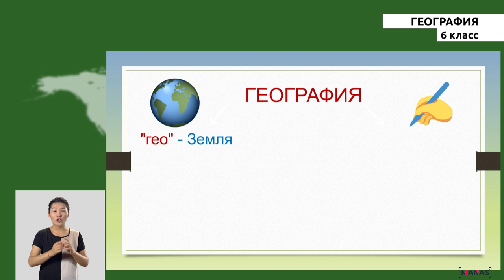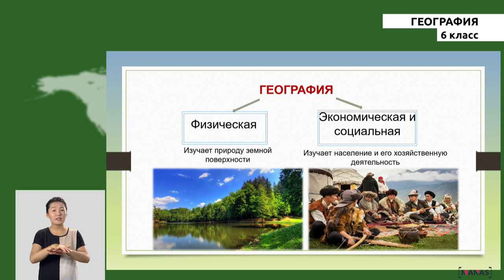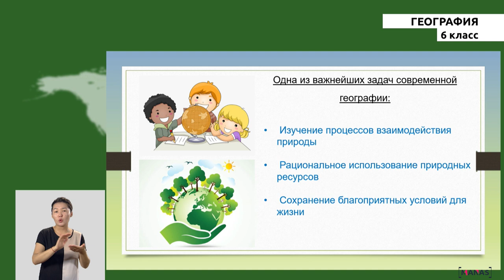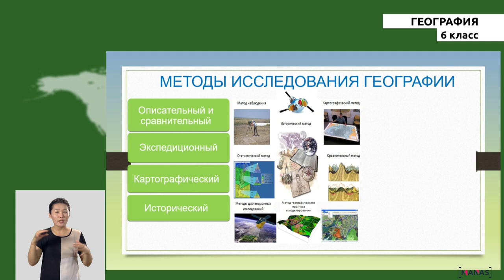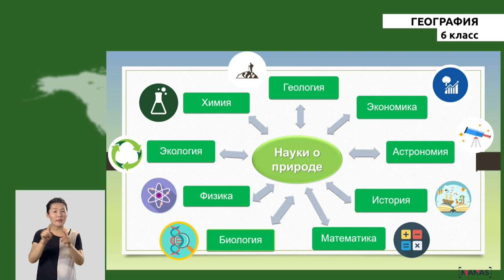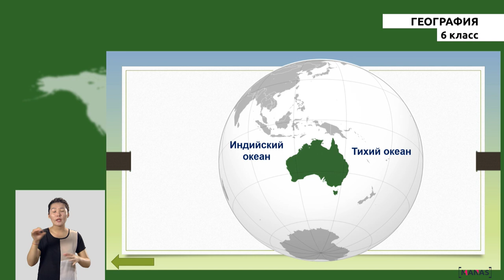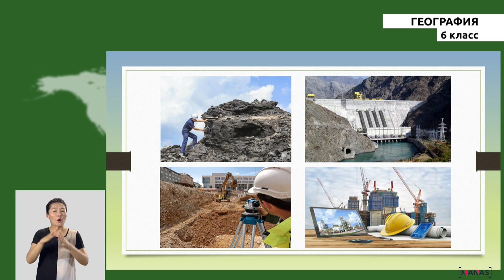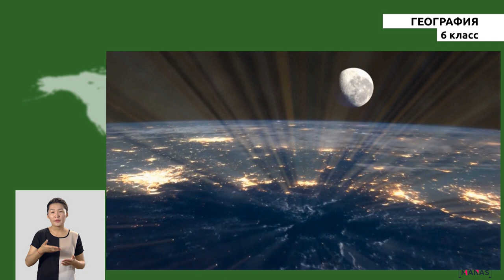6 класс - РУ - География - №1 - География-как наука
6 класс - РУ - География - №1 урок
География-как наука